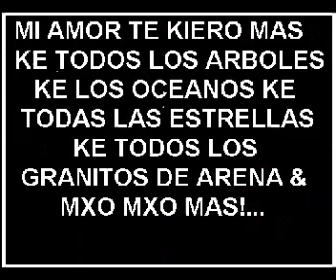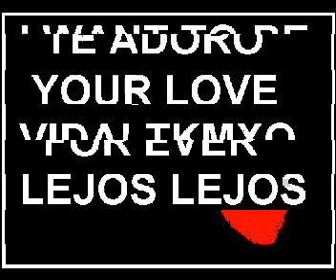TE KIERO MXO ESPOSO REKO!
VIDEO PARA MI AMOR KE LO ADORO MXO
ES SXPER IMPORTANTE PARA MI
& PAKE VEA KE NO TABA ENOJADA COMO DECIA
EL JKAKJA TE ADORO AMOR!